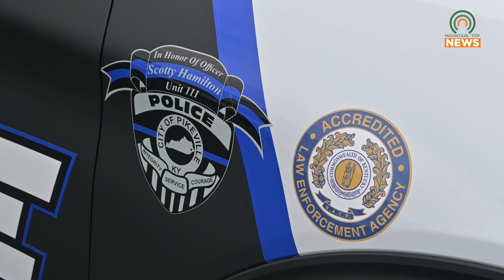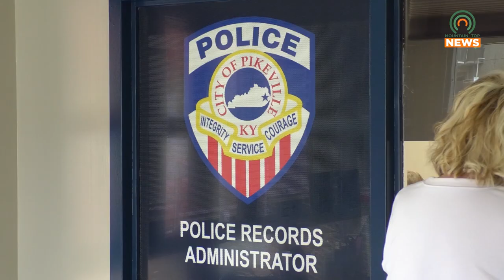Twenty-Seven Suspects Arrested in Drug Roundup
Pikeville Police conducted a drug roundup in Pike and Floyd Counties.  Twenty-seven suspects were arrested and zero officers were injured.